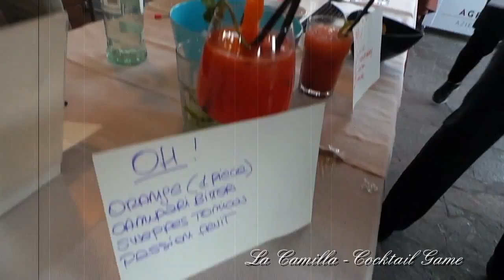La Camilla Cocktail Game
Via Dante Alighieri, 267 – 20863 Concorezzo (MB)